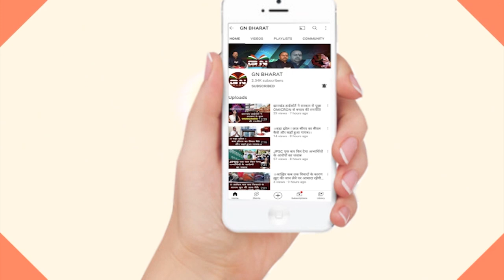मुख्यमंत्री हेमंत सोरेन ने रिम्स में एकेडमिक बिल्डिंग का किया उद्घाटन साथ ही नियुक्ति पत्र भी दिया..